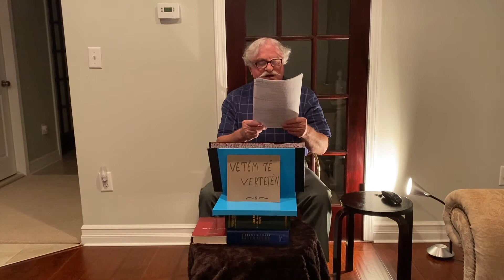Shkrim per Marin Mema [Autor Mark Gjonaj]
Shkrim per historianin dhe arkeologun Marin Mema. Ne vazhdim te programit  “Vetem te verteten”
Une i vleresoj shume komentet dhe shkrimet e juaj   dhe jeni te lutur te jepni mendimet per kete program.
Faleminderit.